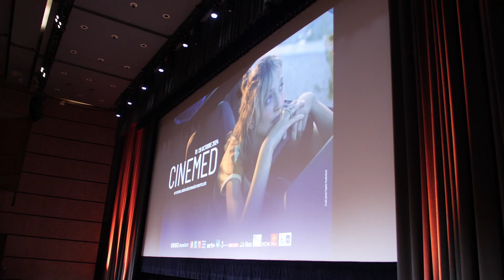Portrait Jan Krevatin, réalisateur et Mak Tepsic, acteur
Jan Krevatin et Mak Tepsic présentaient le court métrage "Abricots grecs" en compétition au Cinemed 2024

Réalisé par les étudians d'ACFA Multimédia